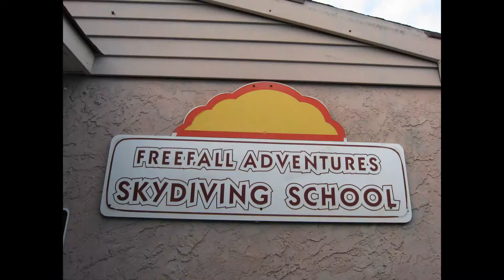Dan's Birthday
Dan's birthday present